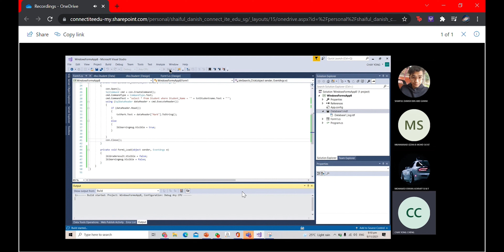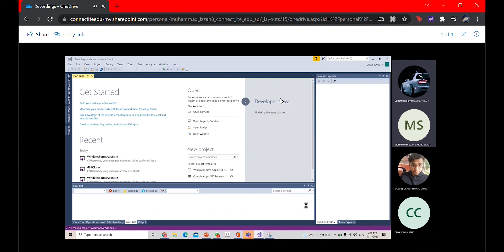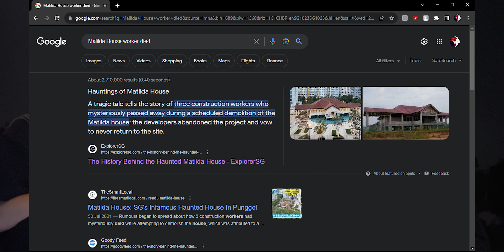The Haunted House ft. YC | SERAM TALKS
[SERAM TALKS SERIES]

Is doing outdoor podcast during Hungry Ghost Month a good idea? Let's watch and see what happened! Don't forgot to turn on the bell to get notifications!